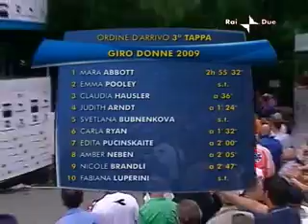Giro Donne 2009 - Stage 3 part 2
2009 Giro Donne Stage 3 - Calcinaia - Prato A Calci and Monte Serra Monday 6th July